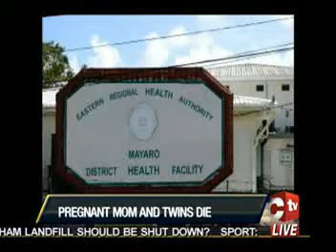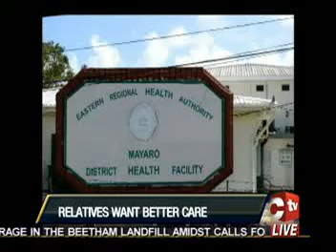MOM AND TWINS DIE IN MAYARO